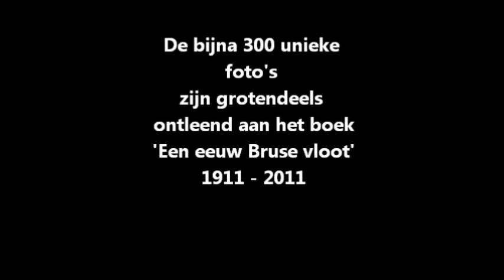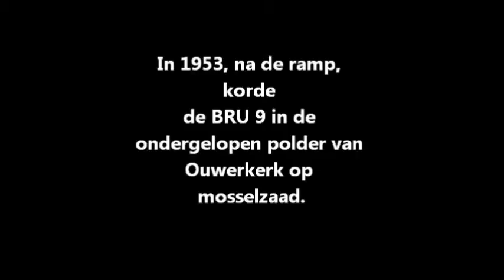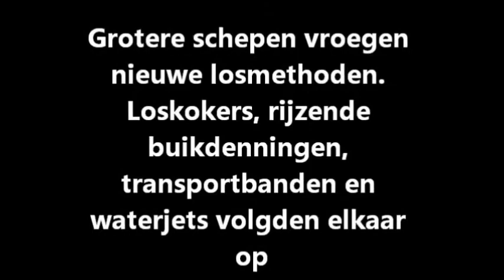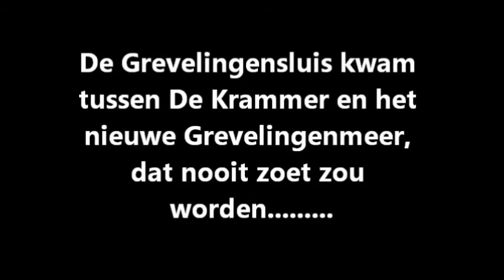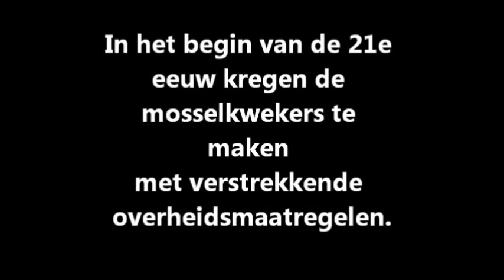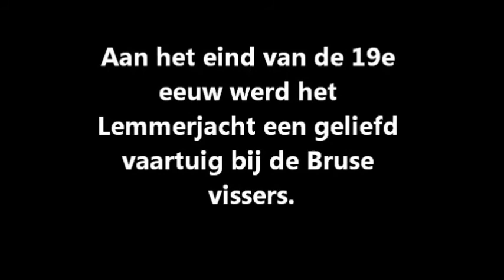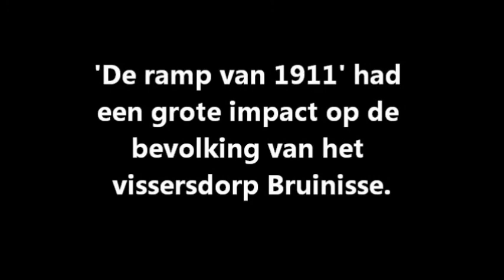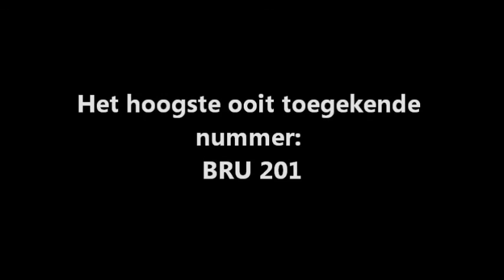De vloot zonder muziek